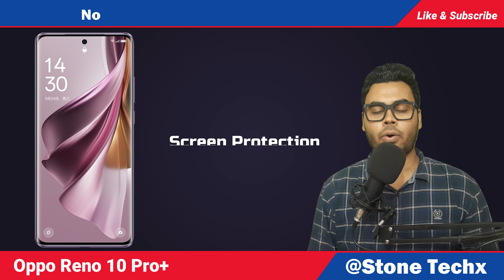Oppo Reno 10 Pro Plus With Snapdragon 8+ Gen 1 | Reno 10 Pro Plus Price In India, Specs & Features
Hello Friends in this video you will find Full details and specification of mobile Oppo reno 10 pro plus. Best mobiles and smartphones under Rs 50,000 and Best upcoming 5g mobiles in india 2023.

Video Highlights

Oppo reno 10 pro plus price in india flipkart
Oppo reno 10 pro plus release date in india
Oppo reno 10 pro plus  launch date in india
Oppo reno 10 pro plus unboxing in hindi and review in hindi